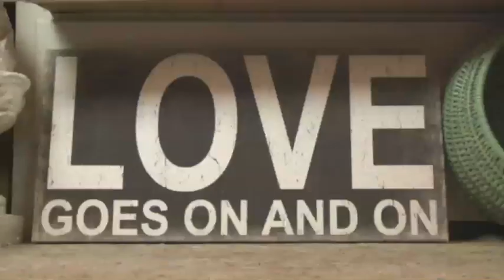Getting to know the Atrium: Remnants to Rembrandts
Cindy Chisolm has always been inspired by those who can make the best out of what they have. Her creativity and personal flair makes Remnants to Rembrandts one of the most stunning booths at the Atrium.